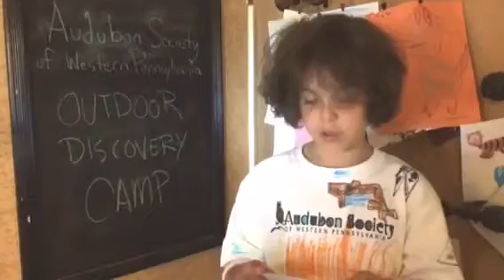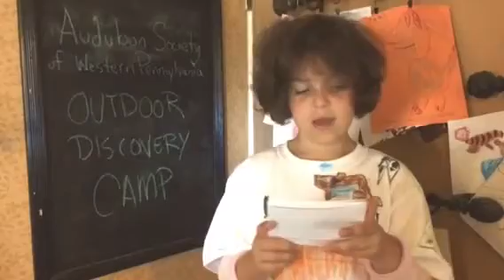ASWP Camp Review